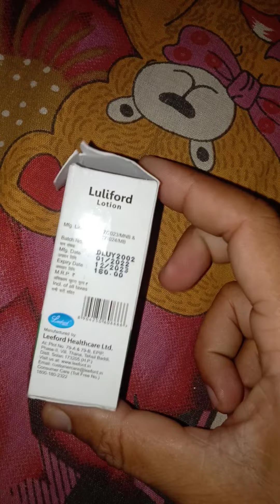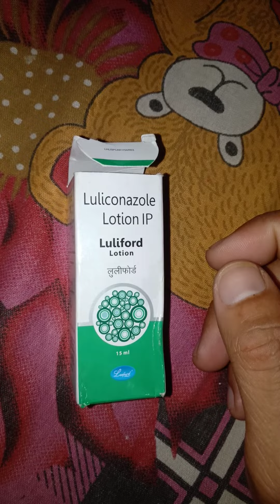|| अगर आप खुजली से है परेशान तो ये दवाई आपके लिए रामबाण औषधि साबित होगी 👌👌👌👌👌👌